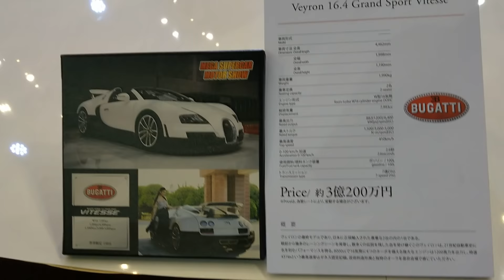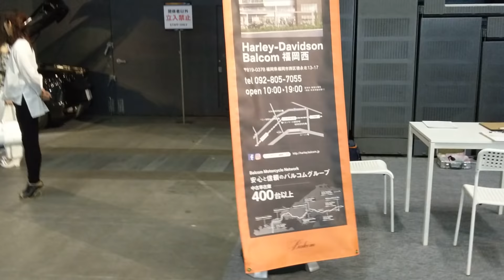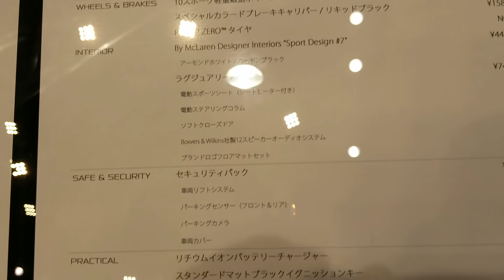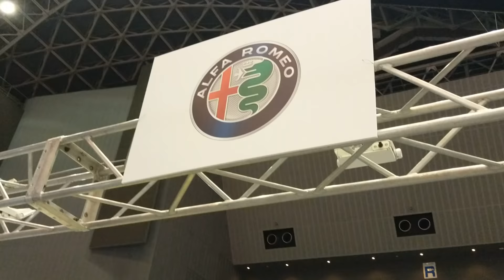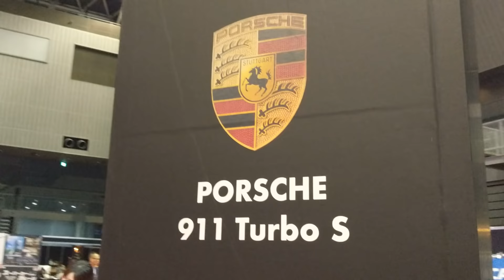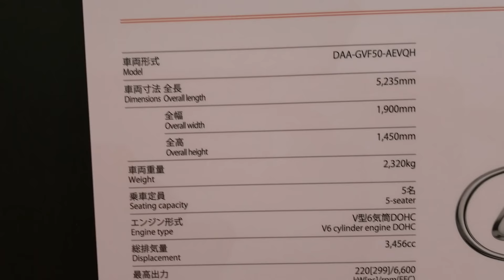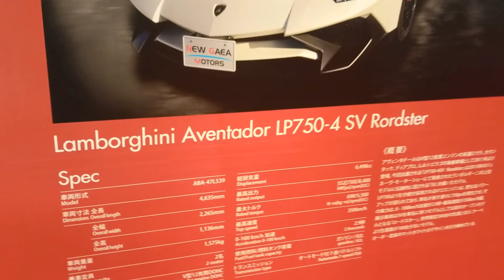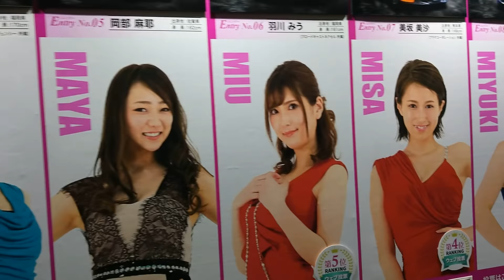4億円の車も！メガスーパーカーショウ！２０１９マリンメッセ福岡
4億円の車　メガスーパーカー
２０１９年　マリンメッセ福岡でのメガスーパーカー　モーターショウ
ブガッティシロン４億円、ウアイラテンペスタ３億円、ケーニングセグアゲーラ３億円

他にも色々動画を投稿してます。
Twitterもご覧ください。